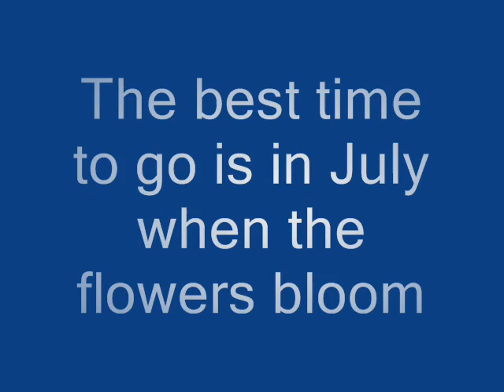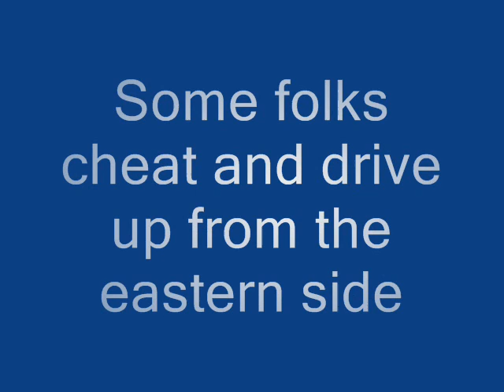A Hike Up Argentine Pass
July, 2006.  This was once the highest car road in Colorado.  You can still drive up from the east, but the western approach is now a walk.